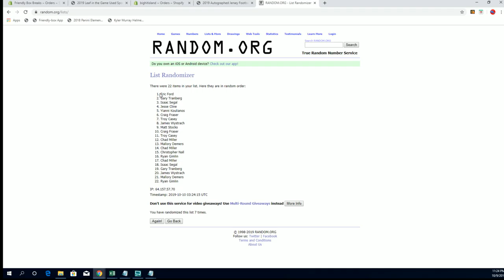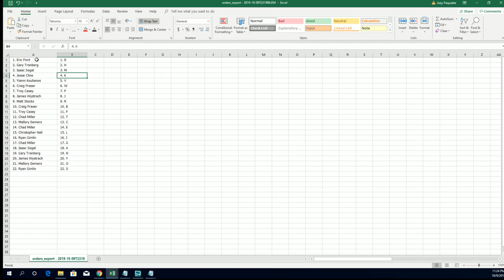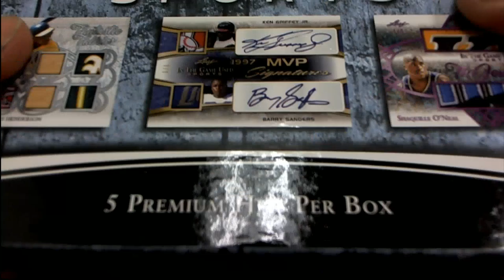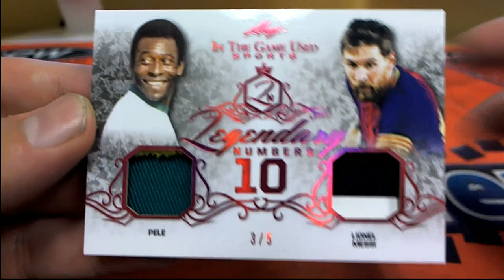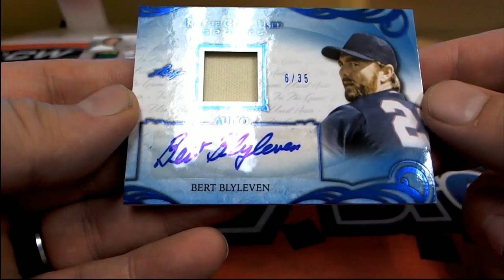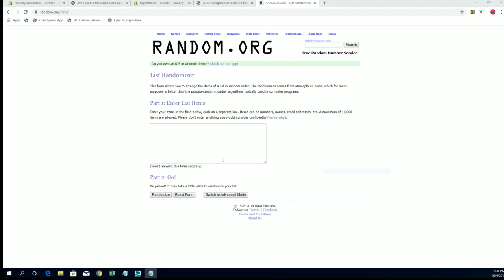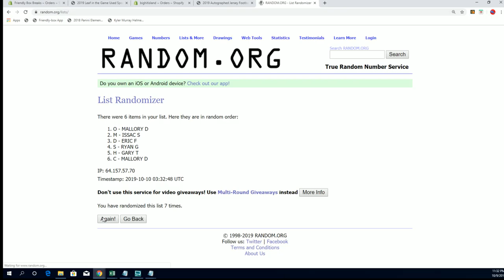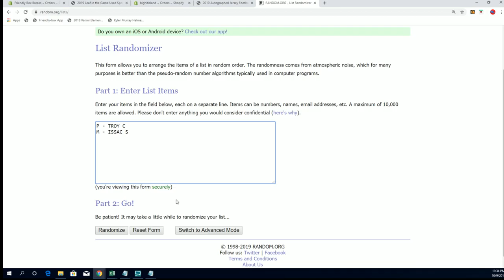2019 Leaf in the Game Used Sports FILL UP TIME C & BOX ID 19LEAFITGUSED910